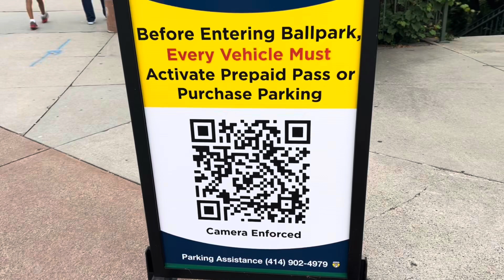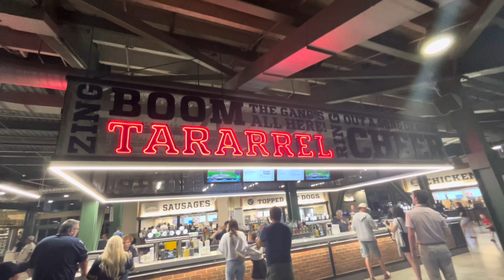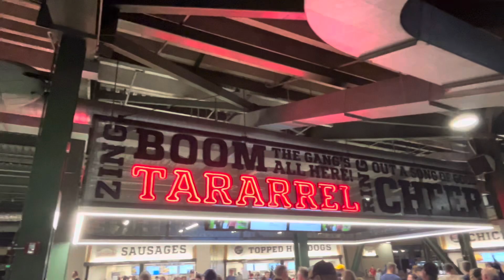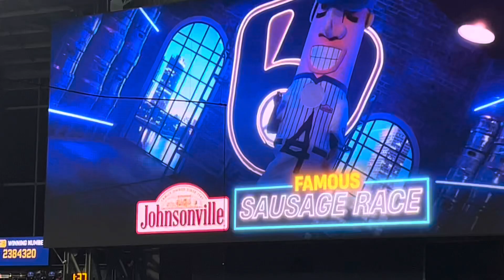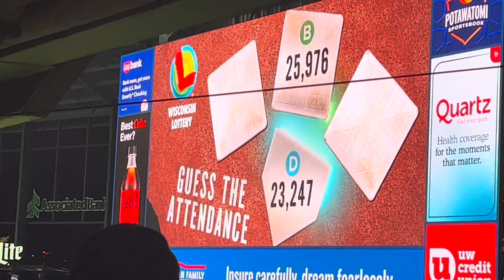Game Day Milwaukee Brewers & San Francisco Giants Baseball - Stadium Tour - Sausage Race